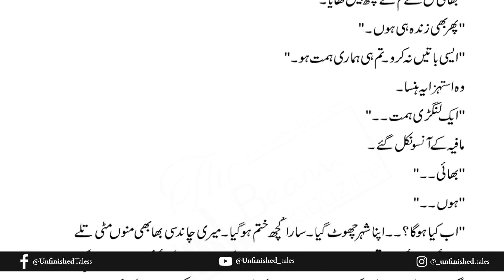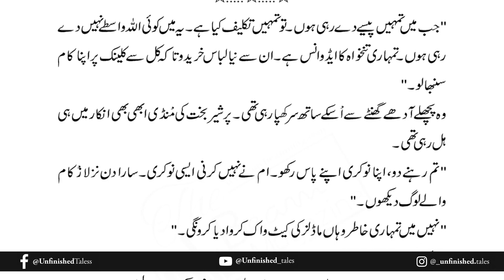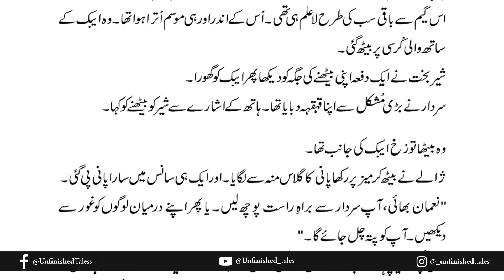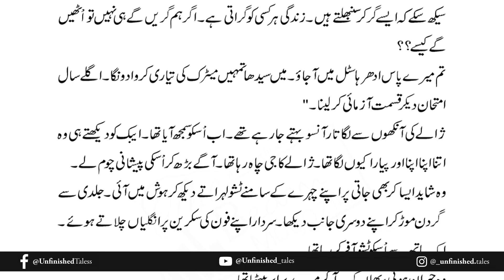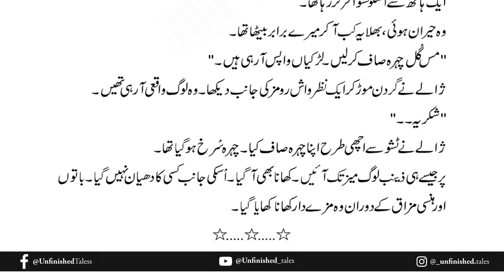Dil K Dagh Part 8 | Neelam Riasaat | Urdu Novel Audio | Complete Novel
I extend my heartfelt gratitude to Neelam Riasat for granting me the privilege and permission to produce the audio book adaptation of her captivating novel.

Synopsis: Through the lens of these interconnected lives, "Dil Ke Dagh" invites you on a captivating journey that exposes the raw emotions, the intricate complexities of human relationships, and the consequences of surrendering to the darker facets of our nature. It is a story that will challenge your perceptions, tug at your heartstrings, and leave you pondering the enduring power of love, the depths of human resilience, and the eternal struggle between light and darkness. Within these pages, you will encounter a cast of characters whose lives intertwine, driven by their aspirations, fears, and the relentless pursuit of their heart's desires. Zalay, a brave and resilient woman, finds herself thrust into a world of danger, seeking solace and protection through an unexpected marriage
Amidst their journey, Zalay forms an unlikely bond with Zainab, a fierce and skilled martial artist, who brings her own secrets and complexities to the tale.
As the story unfolds, we encounter Sahira, a woman torn between the past and the present, haunted by a lost love and the repercussions of her choices. Her entangled relationship with Ibrahim Sahi, a man driven by selfish desires, creates a volatile and tumultuous dynamic that will test their limits and shatter their lives in unimaginable ways.
Enjoy the audio book of "Dil Ke Dagh" and may it transport you to a world of emotions, revelations, and profound contemplation.